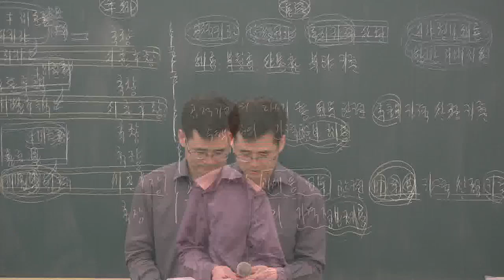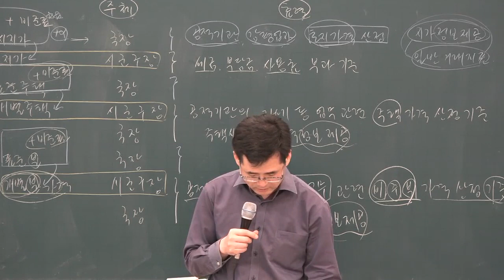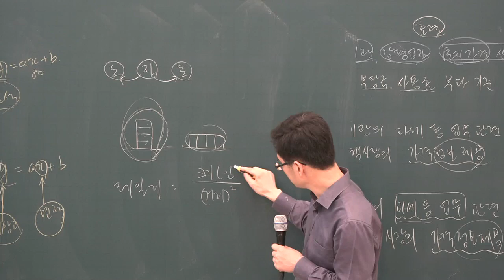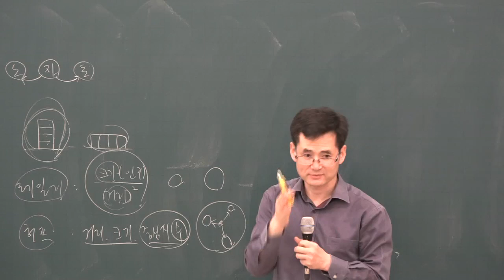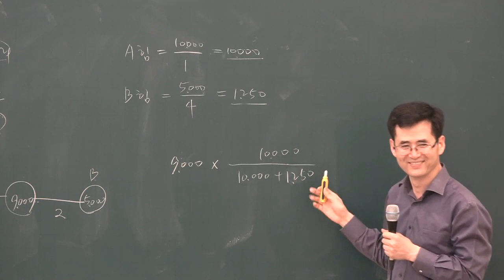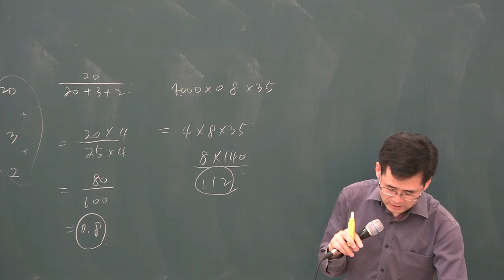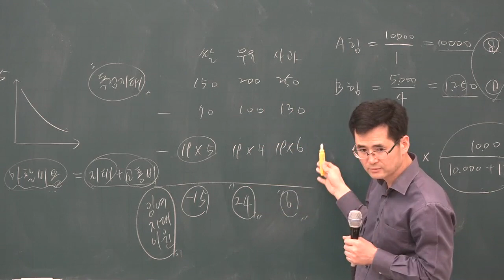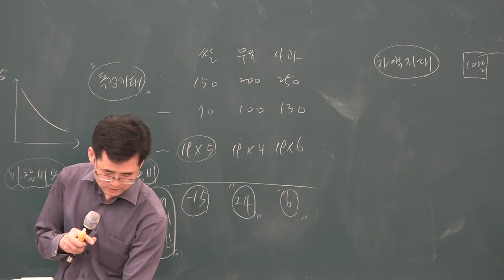[공전무] 2019년 공인중개사 부동산학개론 기출특강 4-13